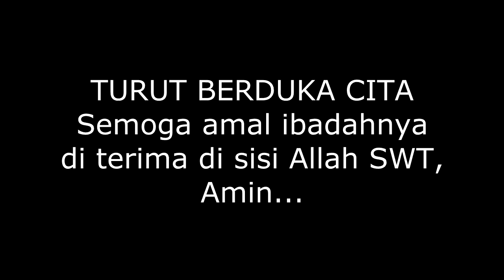Detik Detik Paramotor Jatuh di Tenda penonton - Medan Air Show.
Penutupan Aerobatik Medan Air Show 2015 diwarnai kecelakaan (10 Mei 2015). Paramotor yang dikemudikan salah satu peserta gagal take off dan jatuh menimpa tenda penonton, mengakibat seorang penonton tewas.

Paramotor Falls in Medan Air Show, kills one. 10 May 2015
Paramotor Jatuh di Medan Air Show, Satu Orang Tewas
Medan Airshow 2015 ( Paramotor Gagal Takeoff )

MEDAN AIR SHOW 2015
07 - 10 Mei 2015
Lapangan Udara Soewondo

Thanks The YouTube Team.